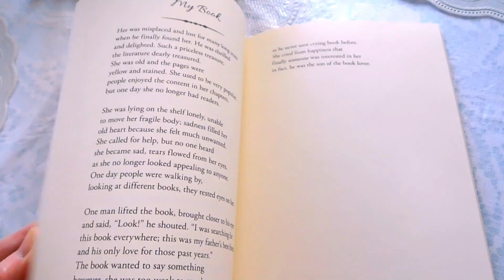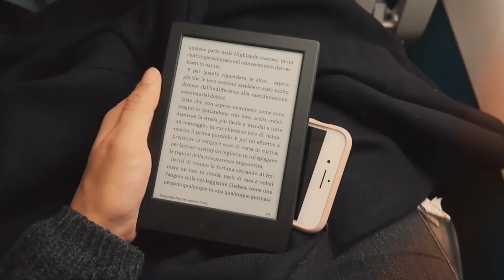cosa puoi fare con una laurea in scienze della comunicazione? 10 sbocchi lavorativi 👩‍💻📘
Che lavoro posso fare con una laurea in scienze della comunicazione? Si tratta di una domanda che ricevo molto spesso. Nel video di oggi scopriremo insieme ben 10 sbocchi lavorativi che potete intraprendere studiando in questa facoltà!

FAQ

▶ Con cosa editi i tuoi video? Adobe Premiere Pro CS6 e Final Cut Pro
▶ Con cosa filmi i tuoi video? Canon Eos 60D e Canon G5X
▶ Dove vivi? A Perugia
▶ Cosa studi? Sono laureata in scienze della comunicazione (triennale) e in comunicazione pubblica, digitale e d'impresa (magistrale)
▶ Quanto sei alta? 1.75
▶ Che lavoro fai? Sono una Digital Specialist per un'azienda di moda e lusso